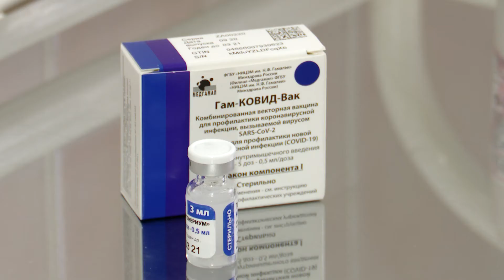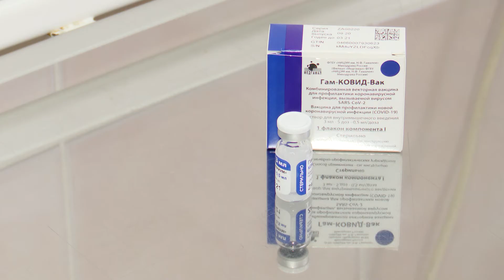Вакцинация от COVID-19 ВИДЕО